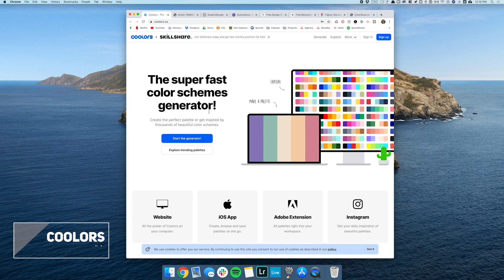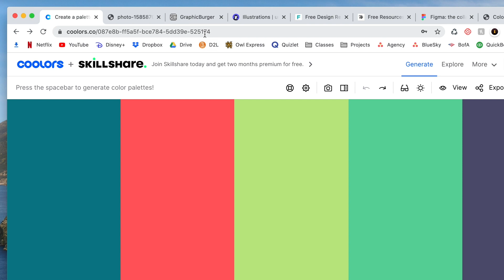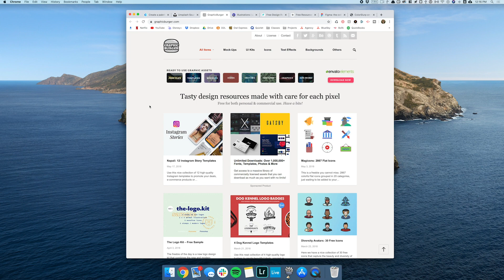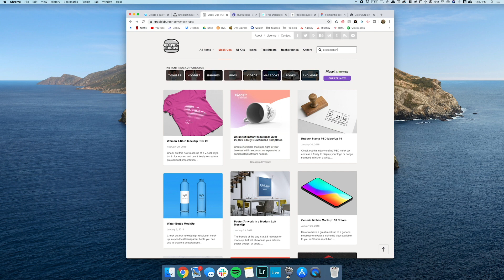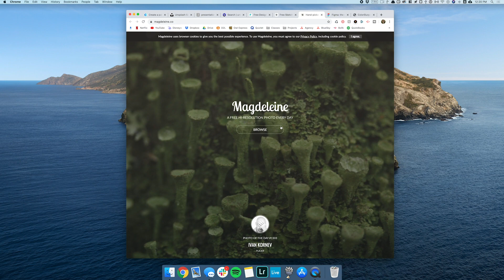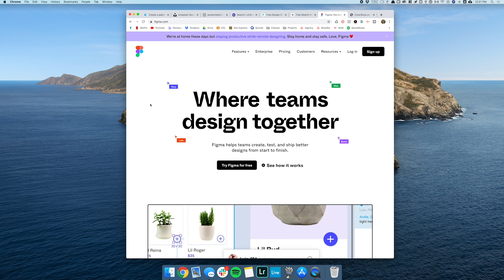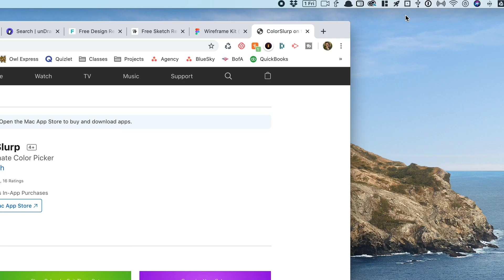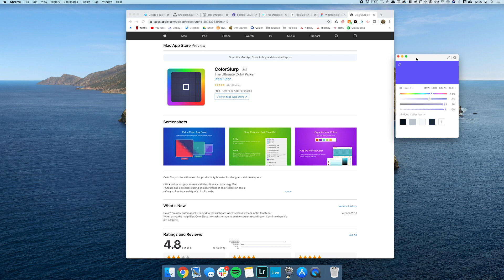Free Design Resources for Non-Designers in 2020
Check out these essential free design resources I'm using in 2020 every day. These are all very helpful for designers and non-designers. No licensing is required from any of these services: